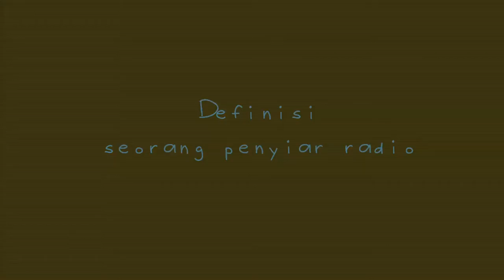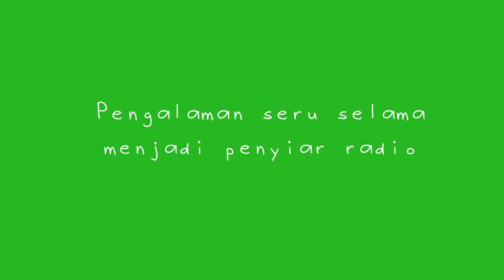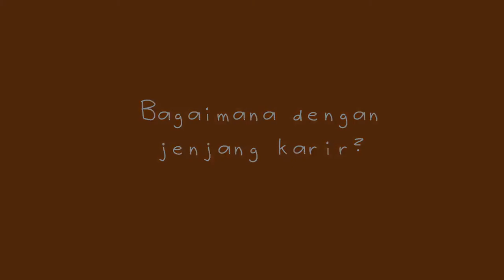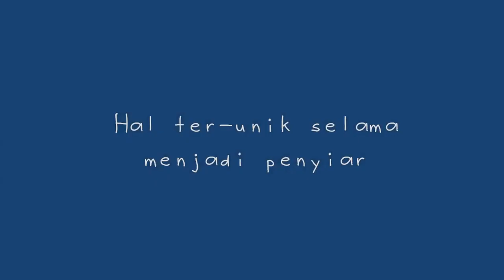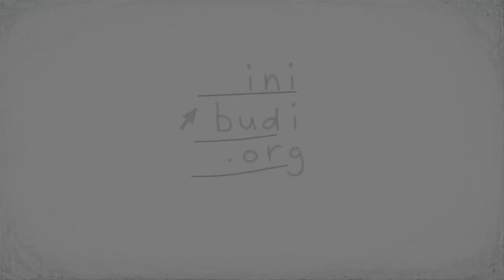Video Profesi - Ronal & Tike (Penyiar)